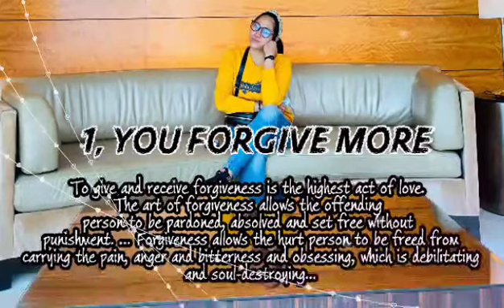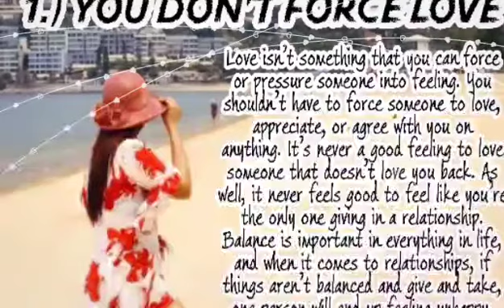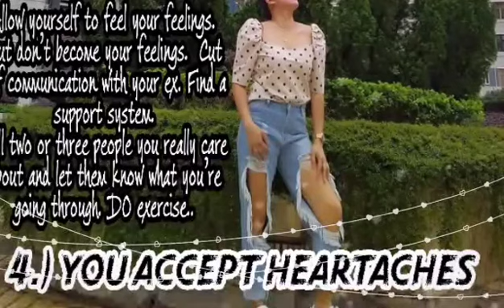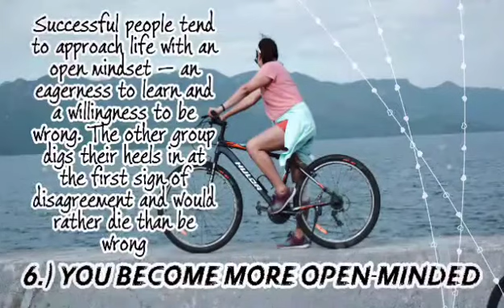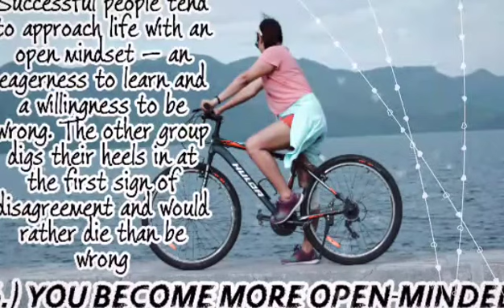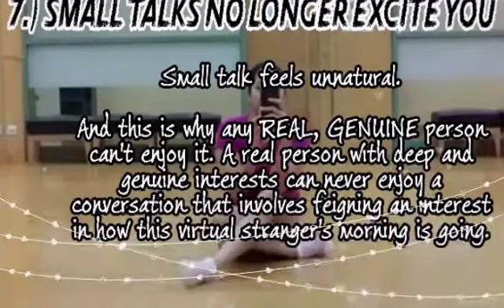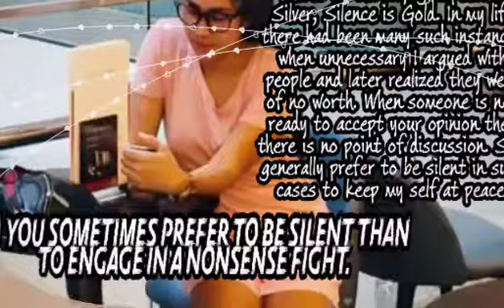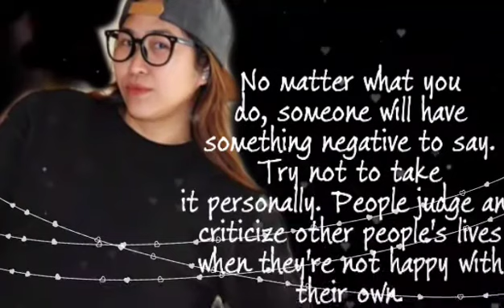SIGNS OF MATURITY | FAVORITE QOUTES | CINCO 27